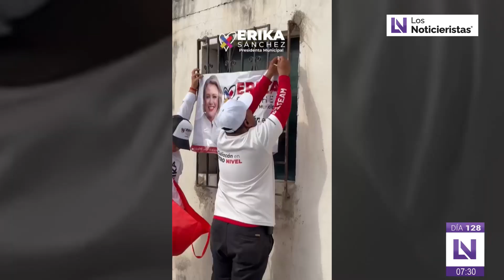Primero vamos a reestablecer servicios públicos, después iniciaremos grandes obras: Erika Sánchez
Erika Sánchez - Candidata la Presidencia Municipal por Alianza fuerza y corazón por Sinaloa